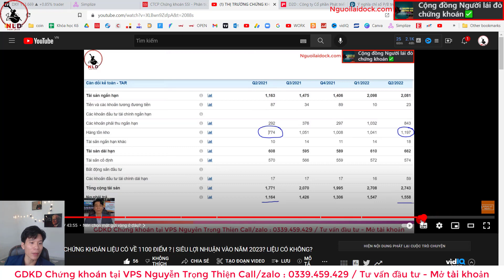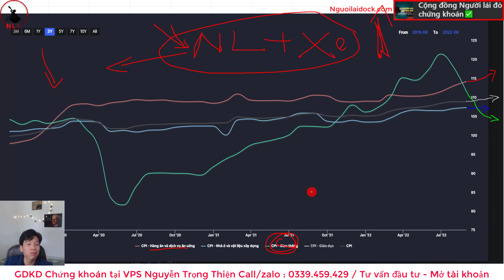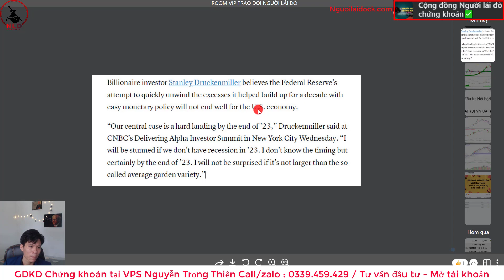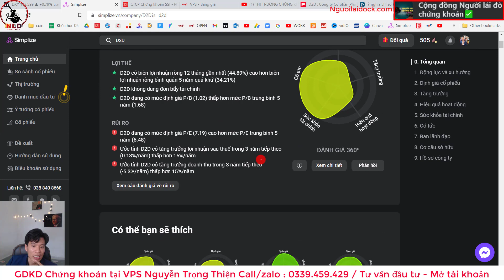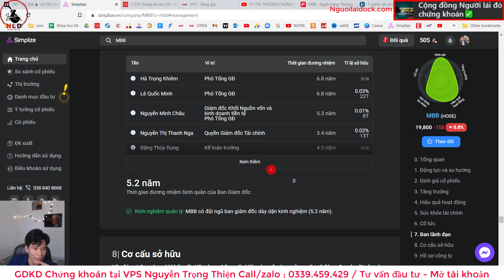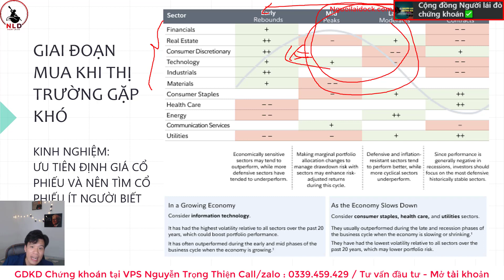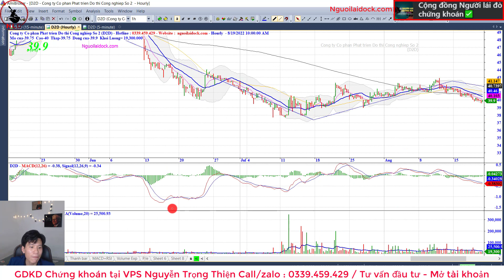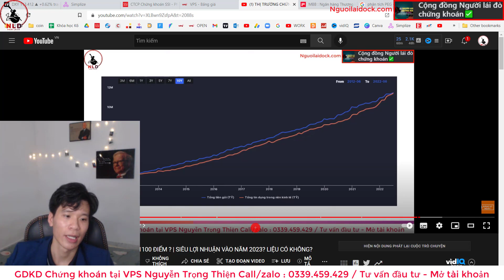⛔️CƠ HỘI CHẮC CHẮN LÃI 30-50% SẮP TỚI!! ĐỪNG DẠI MÀ CHẠY KHỎI THỊ TRƯỜNG LÚC NÀY | SIÊU CƠ HỘI 2023!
Mô tả ý chính trong video : Sẽ phân tích về cách định giá cổ phiếu và thị trường về kỹ thuật và cơ bản để tìm cơ hội chắc chắn lãi 30-50% sắp tới. Vậy nên đừng dại mà chạy khỏi thị trường trong lúc này mà hãy đi đón siêu cơ hội 2023 đi.

📌Hỗ trợ danh mục - Tư vấn giải đáp :
📌Phone/zalo để hợp tác :
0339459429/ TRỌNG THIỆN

Thông Tin Đăng Ký:
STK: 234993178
Bank: VPBank HCM
Chủ TK: Nguyễn Trọng Thiện
Nội dung: Tên + SĐT ( Zalo)

0:00 Giới thiệu
2:34 Giới thiệu video siêu sóng 2023
4:00 View chỉ số CPI tạo đỉnh
11:50 Góc kết luận thị trường
15:50 Định giá P/B cổ phiếu và VNINDEx
29:30 Định giá PEG
32:00 Nên mua gì ở chu kỳ này
36:30 View thị trường 5 năm tới
40:15 Chọn mua lúc nào?
46:55 Những lời nhắn nhũ cuối